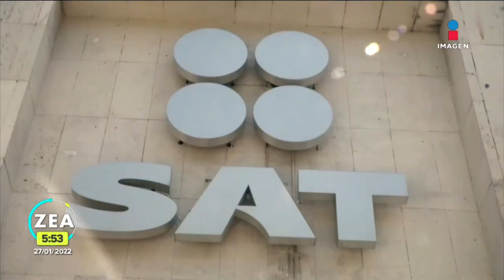Hacienda aún no responde al INE sobre recursos para revocación de mandato | Noticias con Paco Zea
La Secretaría de Hacienda aún no ha respondido al INE si le va a otorgar el recurso económico que hace falta para la consulta de RevocaciónDeMandato